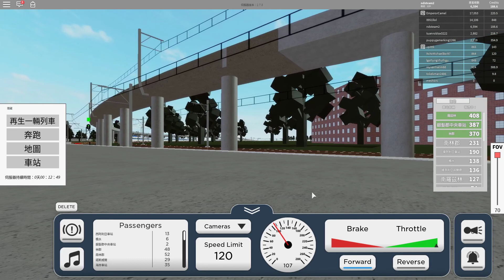[Roblox] 305系行車新路線